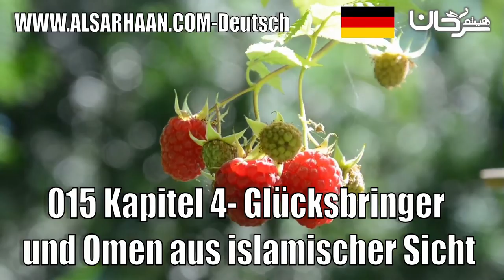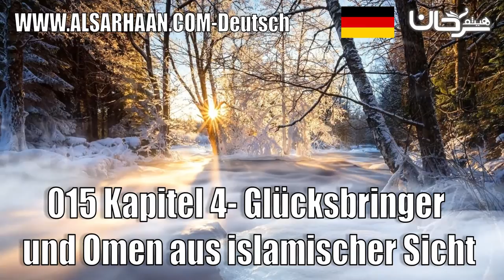015 Kapitel 4 Glücksbringer Und Omen Aus Islamischer Sicht M4v 2